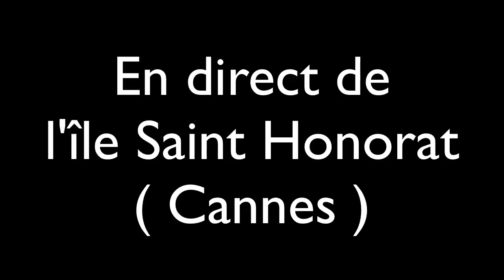3 MOYENS simples pour trouver de l'ARGENT et devenir RICHE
Dans cette nouvelle vidéo, je vais vous expliquer comment gagner plus d'argent et rapidement : 3 méthodes simples ! Si vous devez vous serrer chaque mois la ceinture, ces 3 secrets vont vous permettre, sans investir, de gagner de l'argent facile sans effort.

▬▬▬▬▬▬▬▬▬▬▬▬▬▬ FORMATIONS OFFERTES ▬▬▬▬▬▬▬▬▬▬▬▬▬▬

1. Club Privé Business - Gagnez au moins 2000€ / mois  avec GOOGLE - INSTAGRAM - YOUTUBE - FACEBOOK :

▬▬▬▬▬▬▬▬▬▬▬▬▬▬▬▬ MES OUTILS ▬▬▬▬▬▬▬▬▬▬▬▬▬▬▬▬

- Revendre vos objets inutiles
Si vous êtes dans un appartement ou une maison, trouvez tous les objets où il y a de la poussière et vous les revendez.
Maxence se balade avec le strict minimum pour vivre.
On entasse toujours plein de choses chez soi qui ne servent à rien mais qui ont une valeur.
Amusez vous à recenser les objets de valeur que vous avez et dont vous ne vous servez pas et revendez-les.

- Actifs complémentaires
Des actifs complémentaires. Utilisez vous AirBnB ? Si vous avez des chambres libres chez vous, pensez à les louer plutôt que de les laisser inoccupées.
Si vous roulez beaucoup, utilisez BlablaCar pour rentabiliser vos trajets en prenant des passagers. Vous économiserez de l'argent ou en gagnerez peut être.
Si vous aimez les animaux et que vous avez un peu de terrain, passez une annonce pour garder des animaux chez vous et faites-vous rémunérer.

- Osez faire des extras
Si vous voulez avoir une vie extraordinaire, pensez à faire des extra, un second travail pendant une certaine période.

Maxence a démarrer en colocation avec un petit salaire pendant quelques temps. En faisant des sacrifices au fil du temps il a pu s'installer et bien gagner sa vie.

Augmentez votre valeur personnelle pour améliorer votre vie et pouvoir voyager et profiter de la vie.